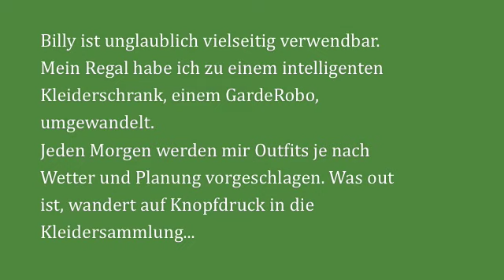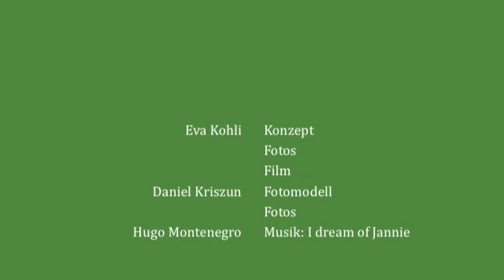GardeRobot - BILLY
Jeden Morgen werden mit Outfits je nach Wetter und Planung vorgeschlagen. Was out ist, wandert auf Knopfdruck in die Kleidersammlung... und am Abend werden die Kleider gewaschen und wieder ins Ordnungssystem gebracht.